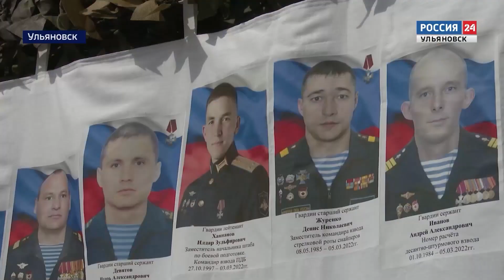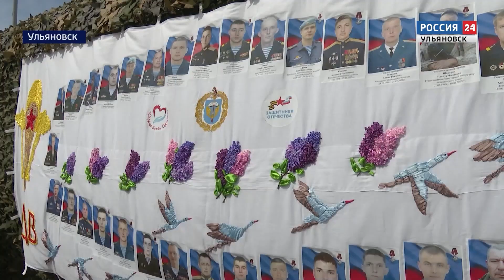История Дня Победы в нашей стране теперь неразрывно связана с ситуацией, которая складывается сейчас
Сегодня среди павших защитников Отечества - имена героев СВО. Выставка "Своих не бросаем" стала частью музея под открытым небом.